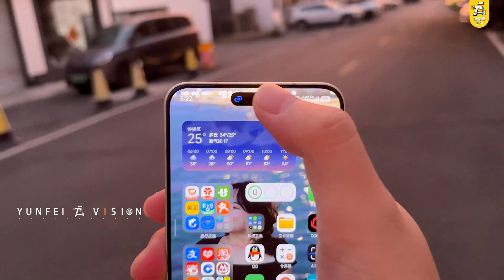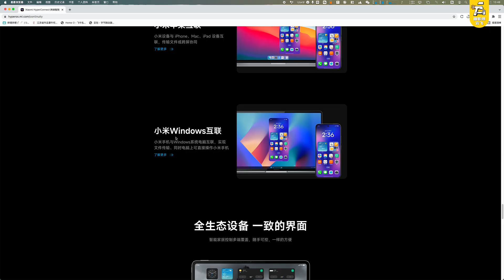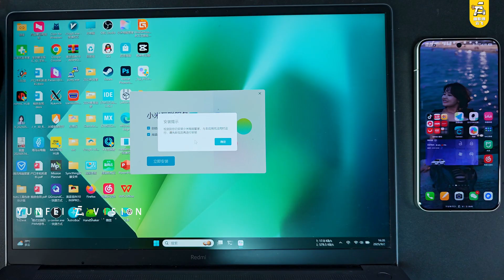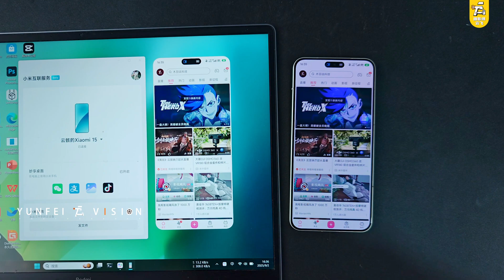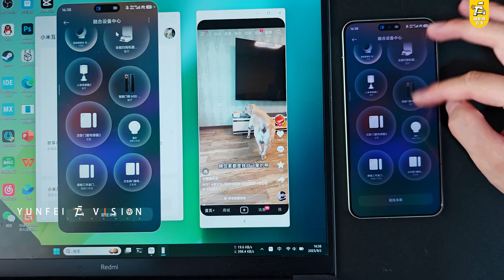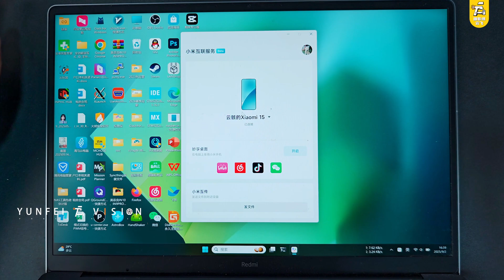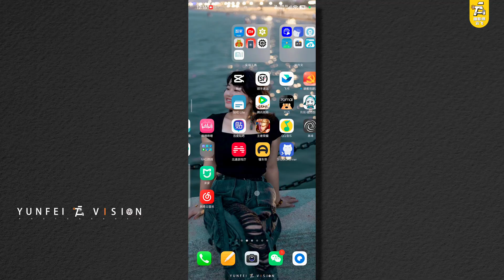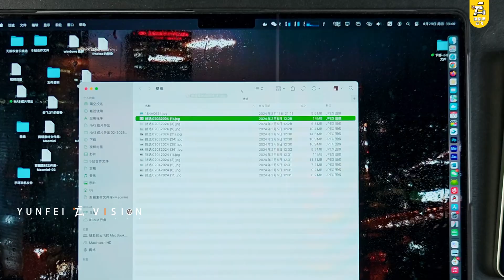小米互联PC版来了，小米电脑管家退出舞台？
终于是普通电脑都可以直接安装了，你们体验感觉如何呀？